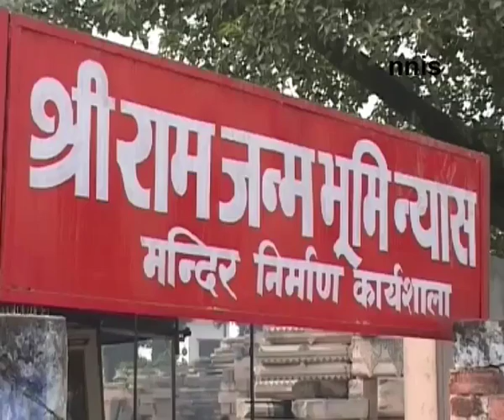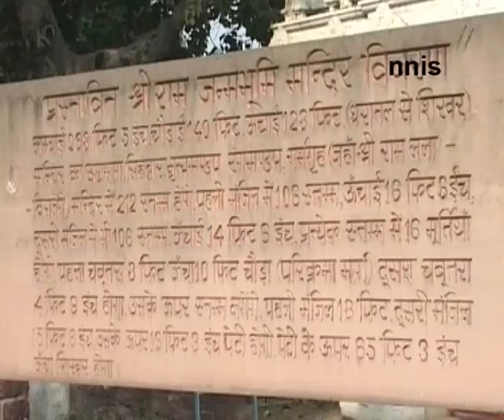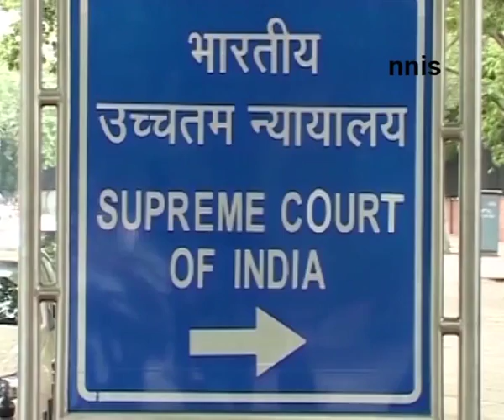Babri After 23 Years Cracking The Ayodhya Code_Part-01